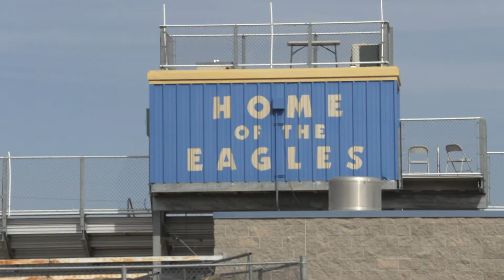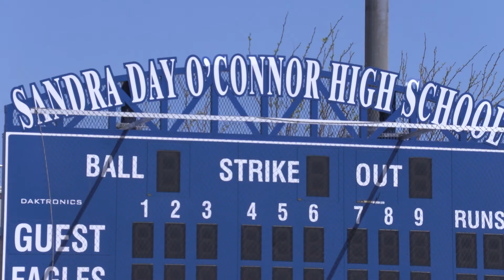Jocelyn Erickson Softball Feature| Cronkite News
Sandra Day O'Connor softball player Jocelyn Erickson had committed to play at Oregon. Then came COVID-19 and a serious injury. Although these things kept her on the sideline, she is still motivating her team and is excited about returning.